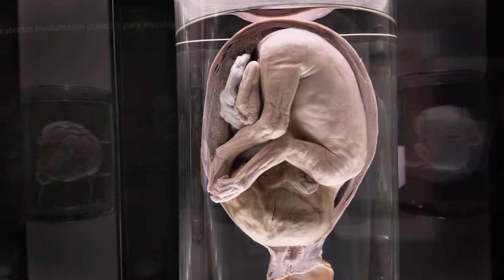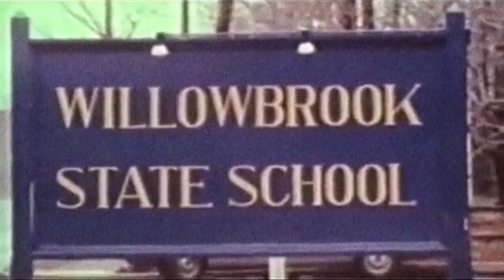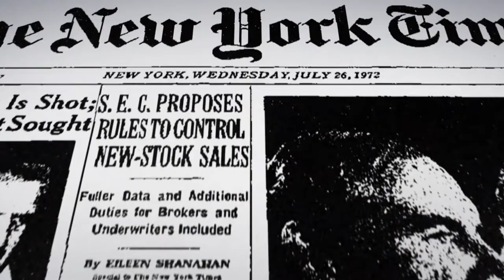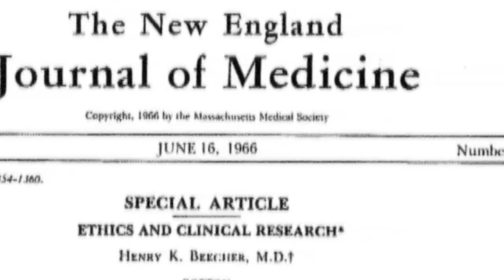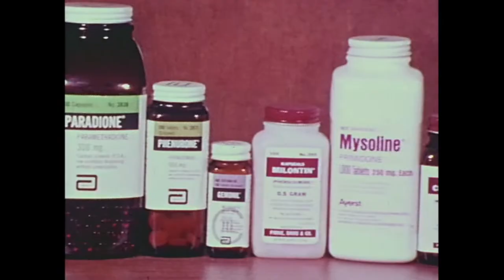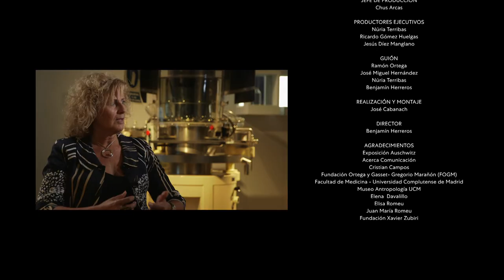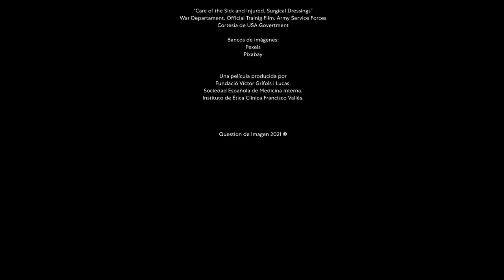Kayros. Una historia de la Bioética - Documental de Benjamín Herreros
Documental producido por el Instituto de Ética Clínica Francisco Vallés, la Fundaciò GrÍfols y la Sociedad Española de Medicina Interna, que narra el momento en el que aparece la bioética, su “Kayros”, y por qué se ha convertido en una disciplina imprescindible.

La bioética aparece el siglo XX, cuando se cuestiona cómo se estaba realizando la investigación con los seres humanos y cómo eran tratados los humanos al enfermar. Kayros es el dios griego del tiempo. Simboliza el momento apropiado: la Oportunidad para hacer algo importante. La bioética ha aparecido en el momento apropiado, ni antes ni después. En pocos años, la bioética se ha convertido en una disciplina con gran impacto, suscitando intensos debates públicos acerca del inicio de la vida y de su final, sobre las aplicaciones de la genética o de la inteligencia artificial. Actualmente, la bioética va mucho más allá de la biomedicina, y en sus debates participan científicos, juristas, filósofos y muchos más. Esta es la historia del Kairós de la bioética, del momento en el que aparece, de los retos actuales y del futuro.

En esta historia de la bioética narrada en algo menos de una hora participan muchos de sus actuales protagonistas, entre otros Joseph Fins, Victoria Camps, Antonio Garrigues, Diego Gracia, Javier Sádaba, Amnon Carmi, Marc Antoni Broggi, Lydia Feito, Begoña Román, Nùria Terribas, Miguel Sánchez, Itziar de Lecuona, Juan Carlos Álvarez o Diego Real de Asúa.
Ficha técnica

Dirección: Benjamín Herreros
Guión: Ramón Ortega, José Miguel Hernández, Nùria Terribas y Benjamín Herreros.
Narración: Adán Latonda.
Sonido: Fonofox.
Operadores de cámara: Sergio Carmona, Gustavo Reina y Ángel Arceaga.
Diseño gráfico: Cristina Romeu.
Asistente de producción: María Jesús Pascual.
Dirección de fotografía: Chus Arcas.
Realización y montaje: José Cabanach.
Producción ejecutiva: Nùria Terribas, Ricardo Gómez Huelgas y Jesús Díez Manglano.
Reparto: Joseph Fins, Victoria Camps, Antonio Garrigues, Diego Gracia, Javier Sádaba, Amnon Carmi, Marc Antoni Broggi, Lydia Feito, Begoña Román, Nùria Terribas, Miguel Sánchez, Itziar de Lecuona, Juan Carlos Álvarez, Diego Real de Asúa, Antonio Blanco, Sara Bandrés, Cristina Guijarro, José Luis Garci, Miguel Rellán, Antonio López Vega, Maribel Morente, Pilar Pinto y Tayra Velasco.
Año: 2021.
Duración: 55:47
País: España.